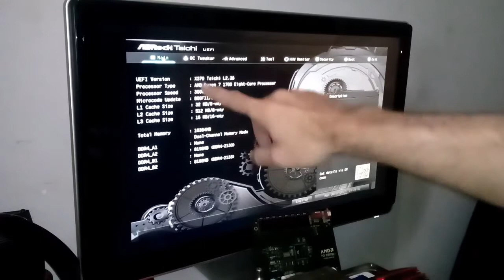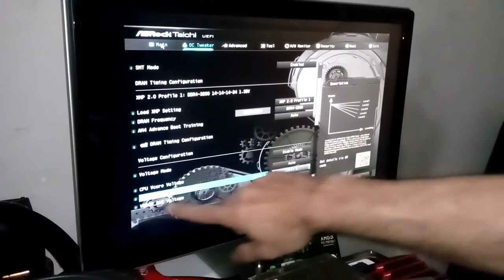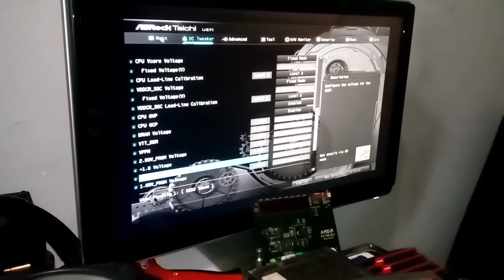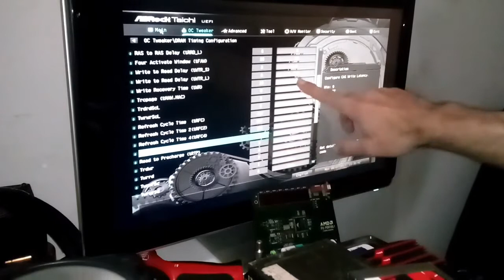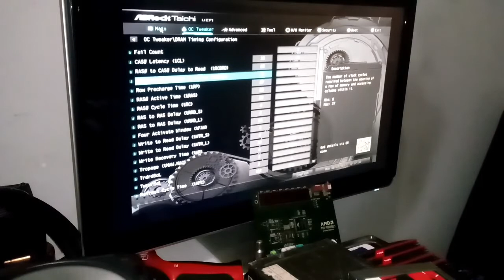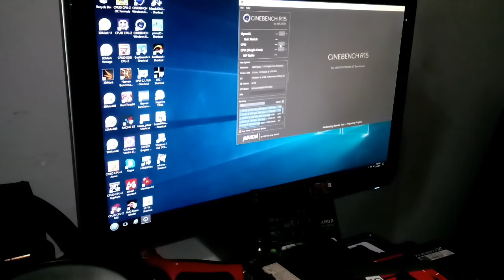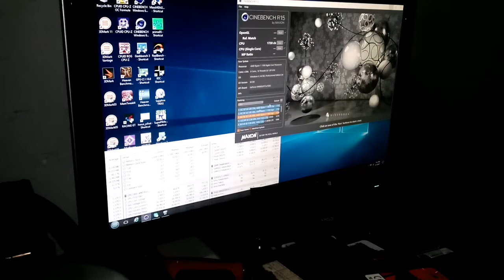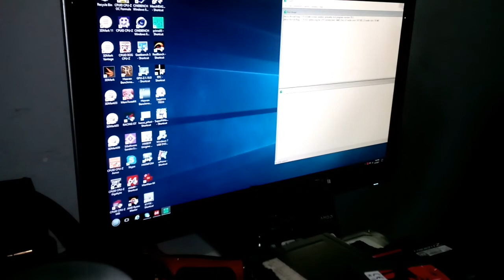x370 bios tutorial for beginners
Bios options/settings tutorial